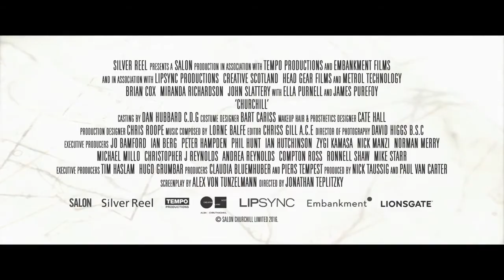CHURCHILL Movie Clip Trailer 2017 HD - International Trailer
Watch CHURCHILL Movie Clip Trailer 2017 in HD - International Trailer.

Release Date: 2nd June 2017.

June 1944. Allied Forces stand on the brink: a massive army is secretly assembled on the south coast of Britain, poised to re-take Nazi-occupied Europe. One man stands in their way: Winston Churchill. Behind the iconic figure and rousing speeches: a man who has faced political ridicule, military failure and a speech impediment. An impulsive, sometimes bullying personality - fearful, obsessive and hurting. Fearful of repeating, on his disastrous command, the mass slaughter of 1915, when hundreds of thousands of young men were cut down on the beaches of Gallipoli. Obsessed with fulfilling historical greatness: his destiny. Exhausted by years of war and plagued by depression, Churchill is a shadow of the hero who has resisted Hitler's Blitzkrieg. Should the D-Day landings fail, he is terrified he'll be remembered as an architect of carnage. Political opponents sharpen their knives.